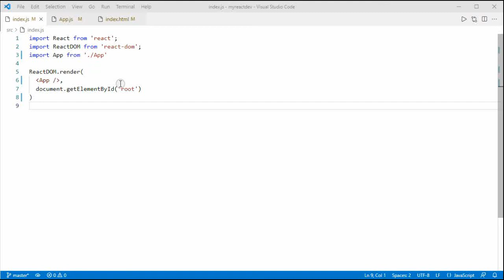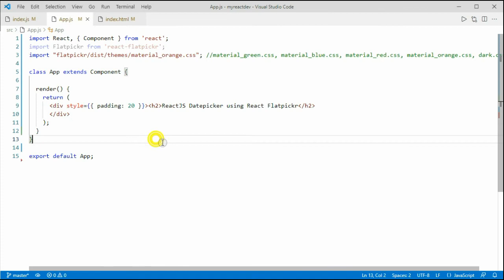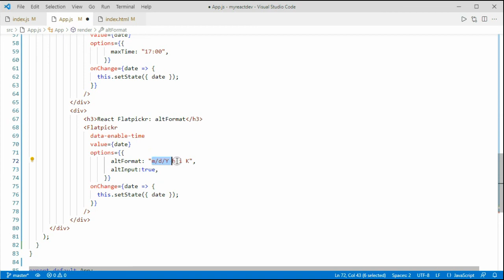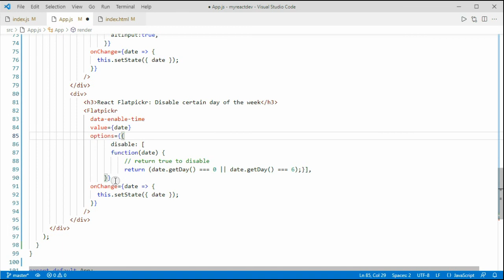ReactJS Datepicker using React Flatpickr